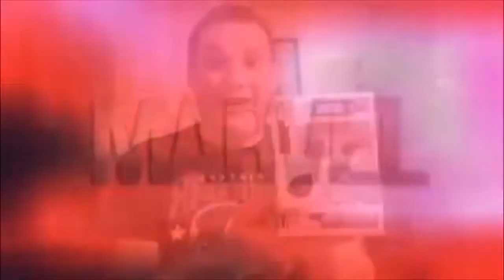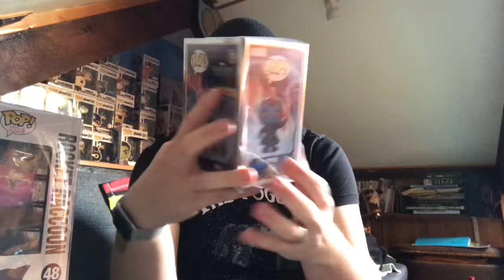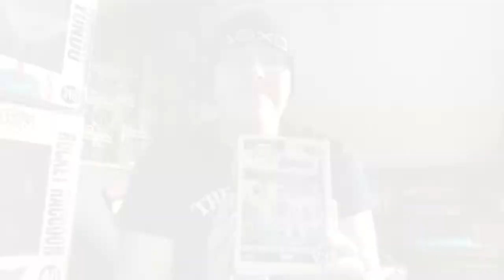My Top 3 Pops Tag Video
Hey guys welcome back. Today thanks to my good friend Liam Nally I’ve been nominated to show off my top 3 favourite pops. Enjoy!!

Facebook - Marvel Funko Pop Addict